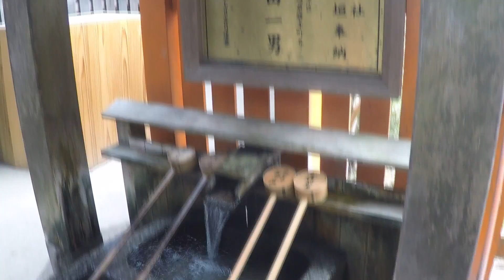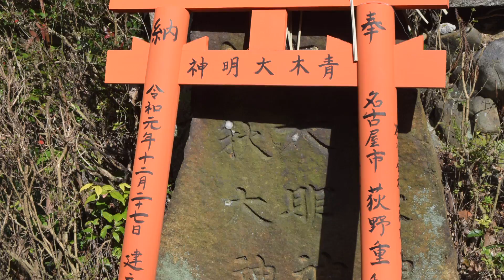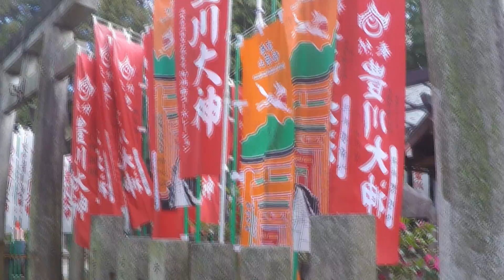Japan - Fushimi Inari Part 2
The second half of our visit to Fushimi Inari Shrine in Kyoto during January 2020.
This second part was mostly filmed on the way back down from the Shin-ike Pond (we didn't make it to the top of the mountain!)